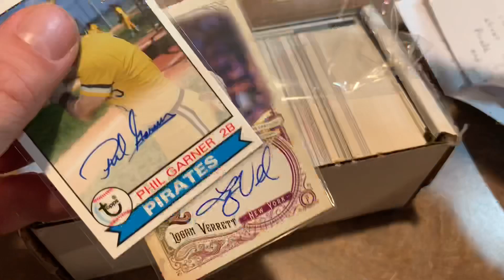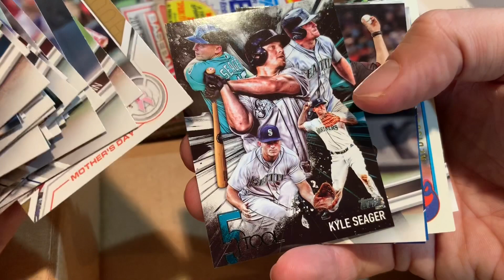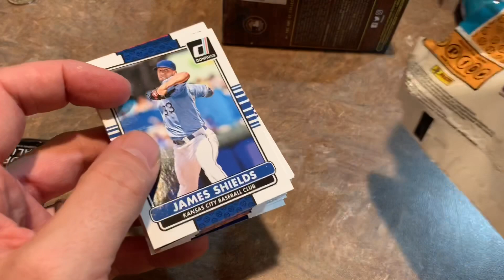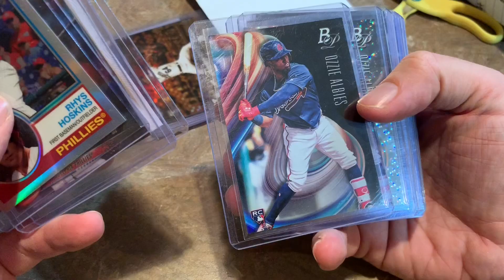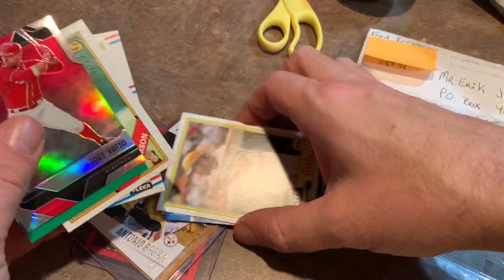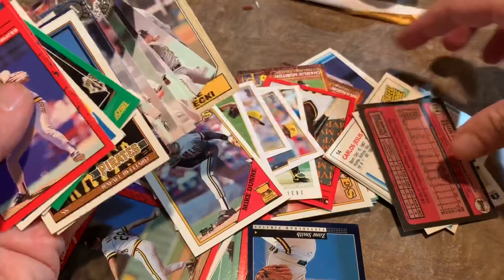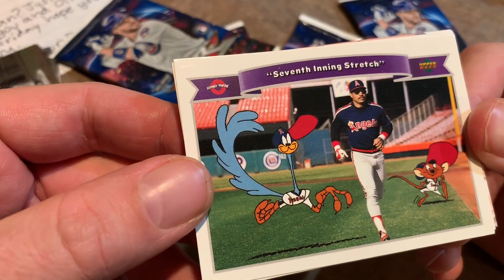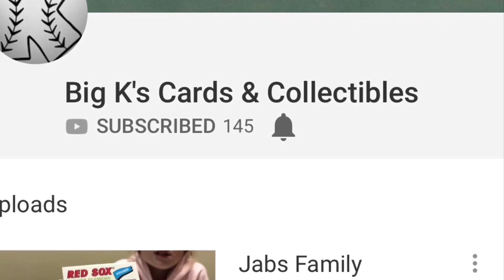FANS SENT ME 100+ YEAR OLD CARDS! (Fan Mail Friday)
In today’s installment of Fan Mail Friday, fans sent me some really old cards that are the oldest cards I’ve ever owned!  Over 100 years old!  There are also lots of other great cards that fans sent including authentic Japanese cards!  Check it out!